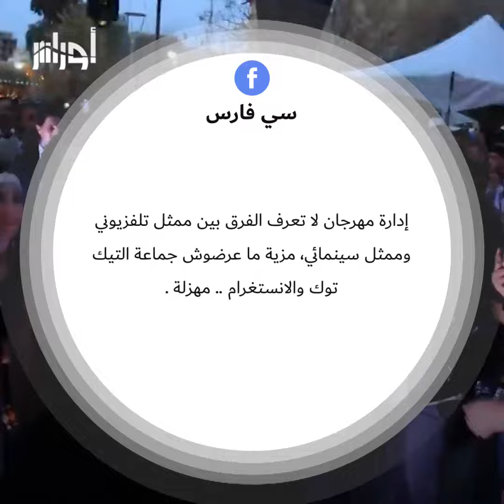جدل واسع في مواقع التواصل الاجتماعي حول مشاركة نوميديا لزول ومحمد رغيس في مهرجان إيمدغاسن السينمائي